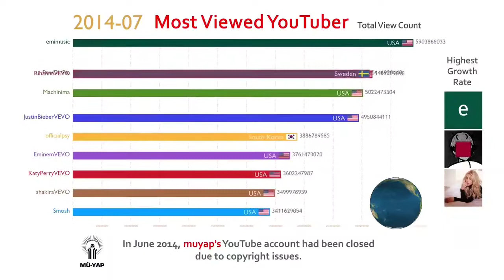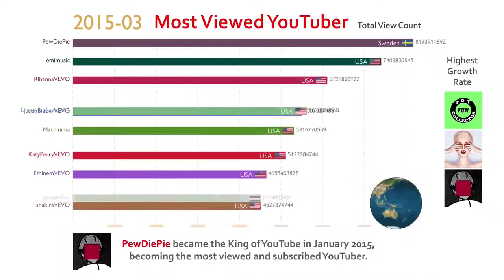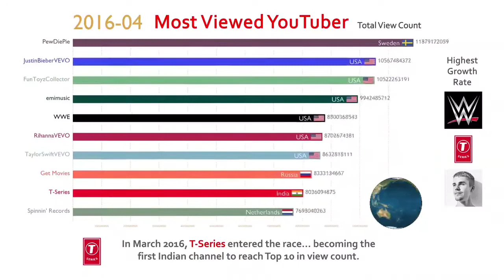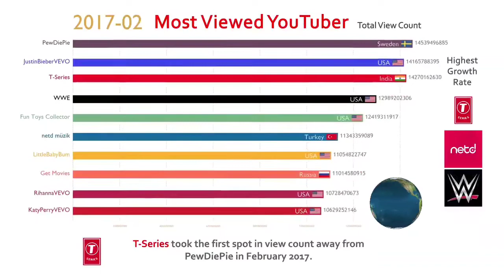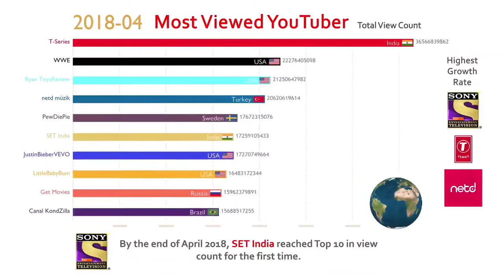Most viewed YouTube channel Statistics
In this video you can see the popularity of the top Youtube channels and the number of views that have grown a lot and created an amazing sensation for the viewers of these youtube channels.
Thank you for joining us and liking our stats.
Top youtubers in indiaTop youtubers in worldYouTubecarryminatidata sciencedata science coursedata science for beginnersindia ke sabse bade youtubersmost subscribed individual youtubertop 10 indian youtuberstop 10 youtube channelstop 10 youtuber channel of indiatop 10 youtuberstop 10 youtubers in indiatop 10 youtubers in india 2021top 10 youtubers in the worldtop youtubers in world 2020top youtubers in world 2021what is data science